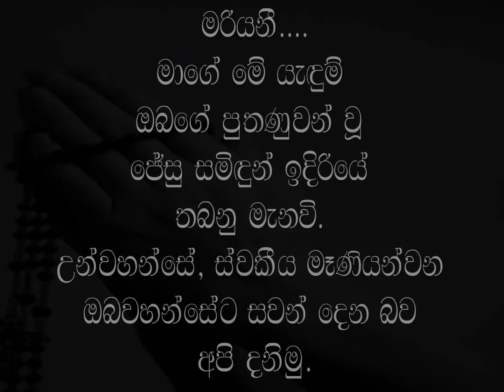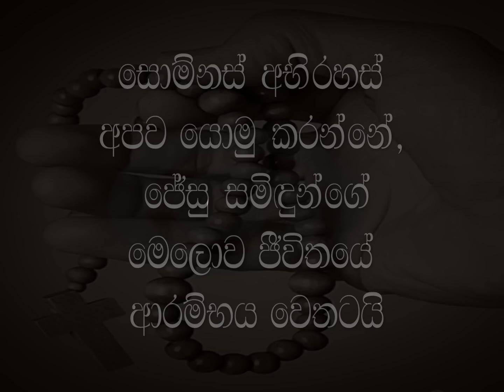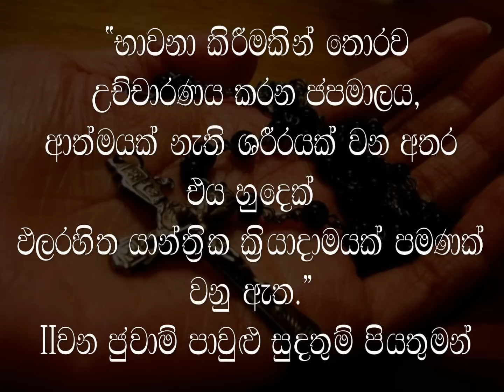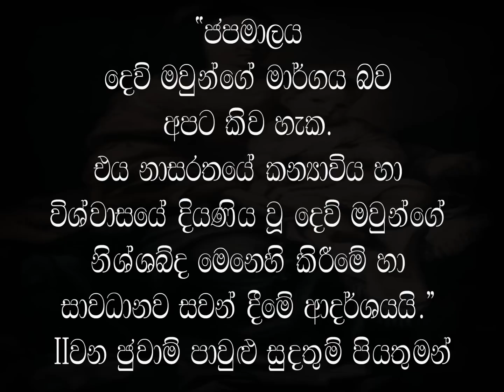The Rosary Can Change Your Life - Sinhala Version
Touchable translation from Rev.Fr.Shamindra Jayawardena OSB. video edit by miranja sameera for "Sameera' video club katuneriya, Sri Lanka